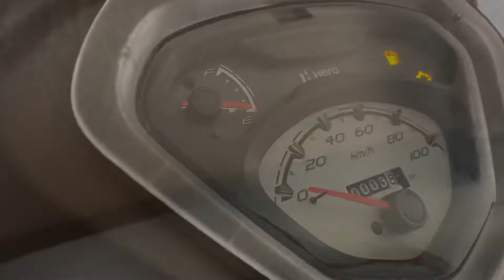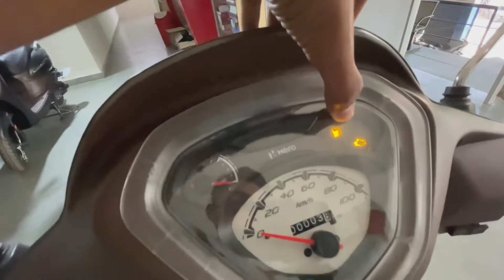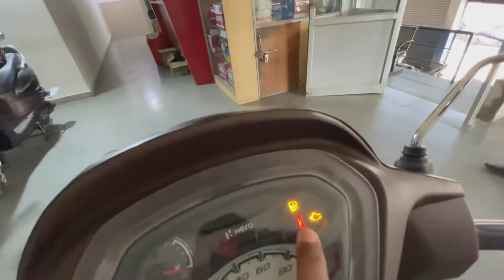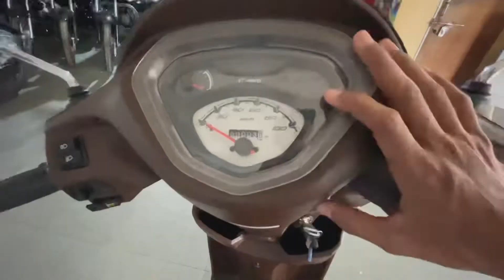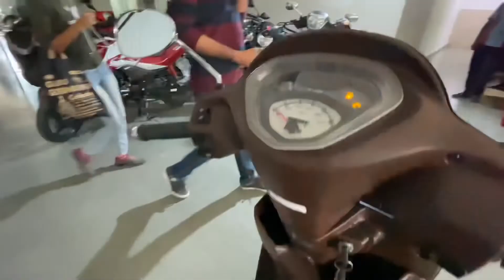2021 Hero Pleasure Platinum plus BS6 | Platinum Edition | Test-ride | Specifications | Cinematics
THANK YOU KUSUMGAR HERO
Dealership name .N.K.KUSUMGAR & CO.